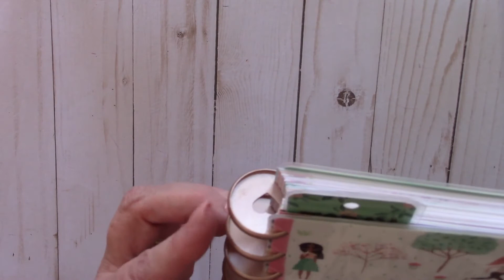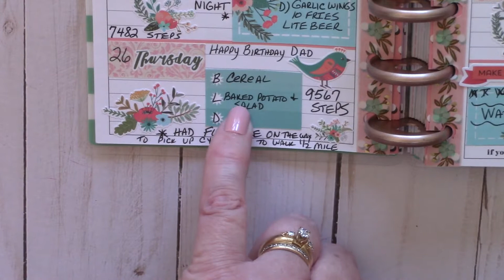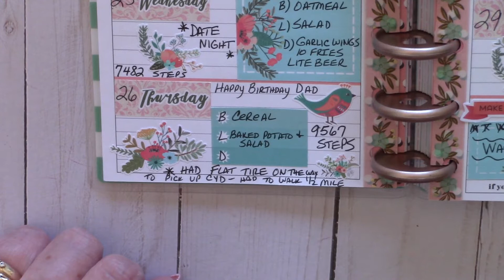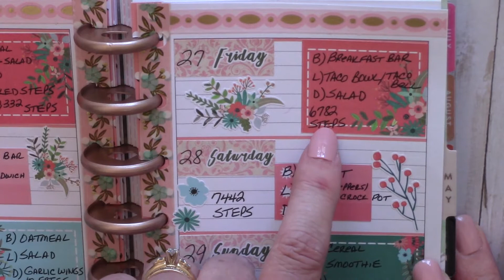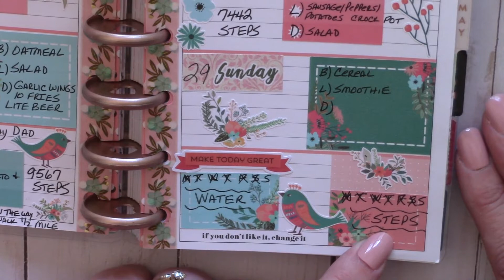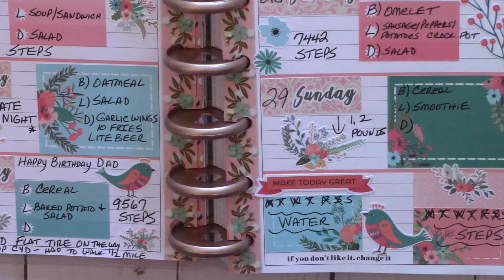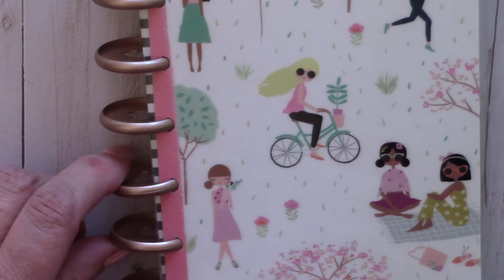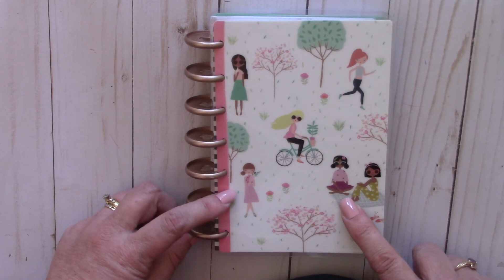WEIGHT LOSS JOURNEY WEEK 2 /APRIL 29 2018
Come check out Week #2 of my weight loss journey.  Did I gain or lose this week?